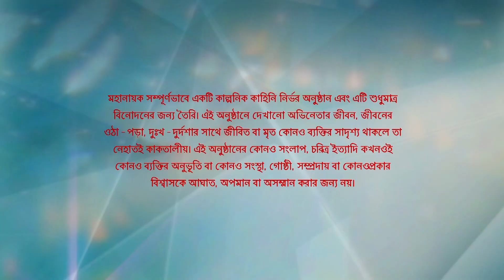Full Episode | মহানায়ক | Episode 67 | Part B